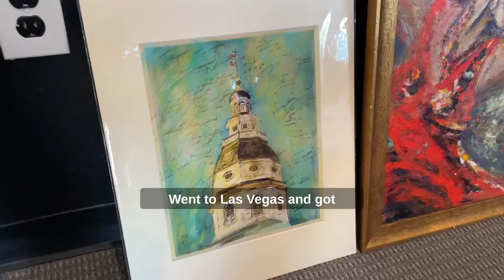Parker's Own Local Artist CindyBerrySullivan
Come meet my favorite and one of the most talented Parker local artist...Cindy Berry Sullivan.

From Cindy,  There is an energy I attempt to communicate in my visual art that I imagine is similar to the energy musicians hope to convey with sound.

I think of Duke Ellington’s song “It Don’t Mean a Thing (If You Ain’t Got That Swing)” in hopes that my artwork expresses the energy right in spite of any liberties I might take!

Each artwork is begun with an urge to physically express the visual and the emotional through marks, gestures and color.

Each mark on the canvas or screen, whether controlled or accidental, is met with a countermove based on the outcome (I can’t help thinking of the kind of “call and response” jazz musicians employ!). It is more of my having a conversation with the artwork vs. me telling it what to do!

Being born with a hand tremor ensures I am NOT in control of every mark and actually supports such a “lively and moving” conversation!

Hope you enjoy my “joy in movement”!